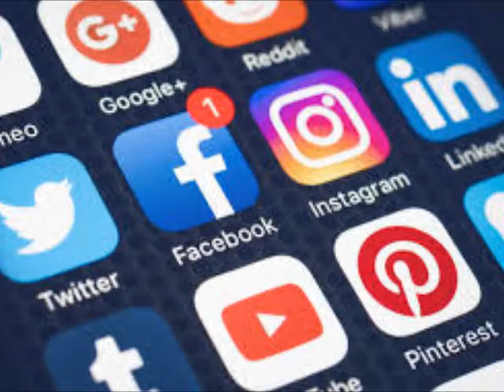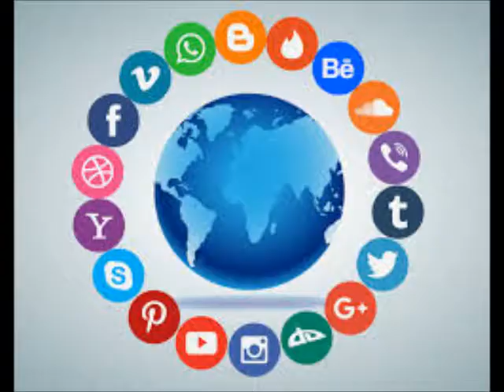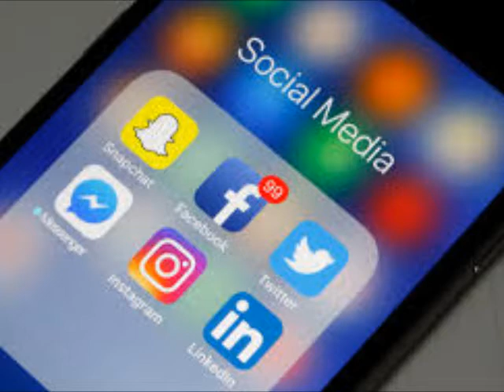Trending On Social Media Tom Joyner Retires Ricky Smiley Takes Over Review